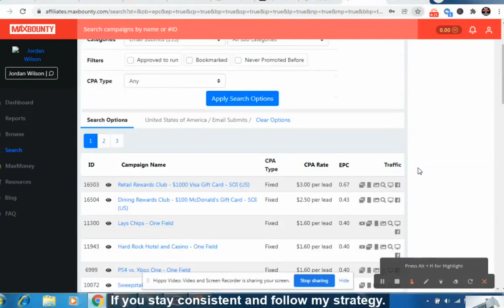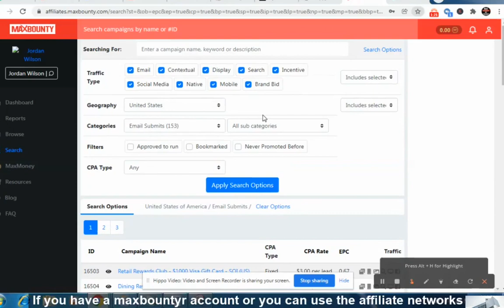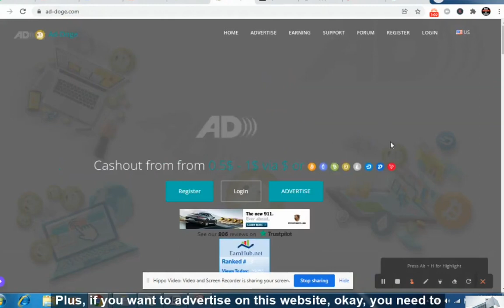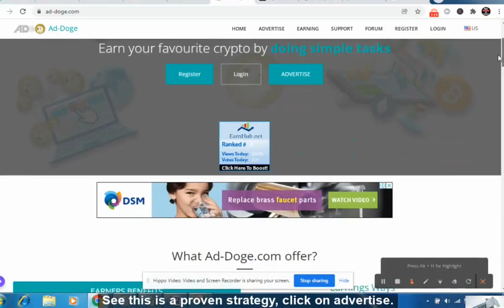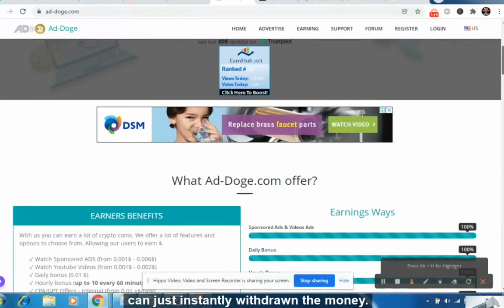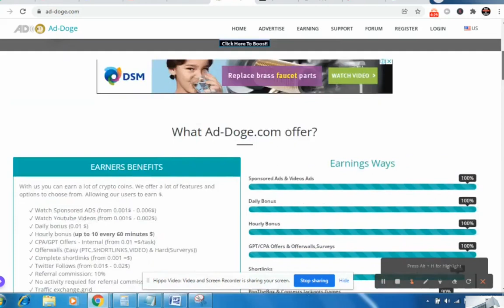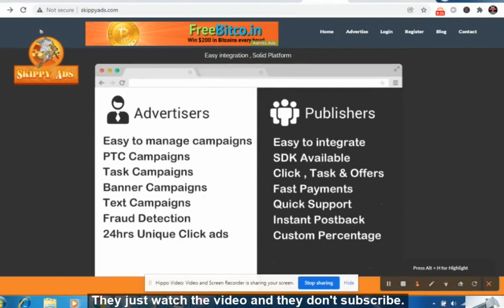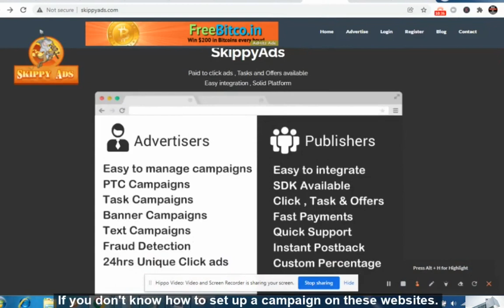How To Make Money Online With Your Laptop in 2022 (For Beginners) make money online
Learn Practical CPA Marketing, ADULT CPA Marketing here
🔥🔥Earn $3000 Monthly Step by Step:
Clickbank /CPA Marketing/ADULT CPA Marketing Training Course

(highly effective step by step training course like holding your hands ,
full life time support will be provided to you, So take action now!)

make money
entrepreneurship
entrepreneur
website traffic
business
click funnel
clickbank,
pa marketing
email marketing
how to make money
website development